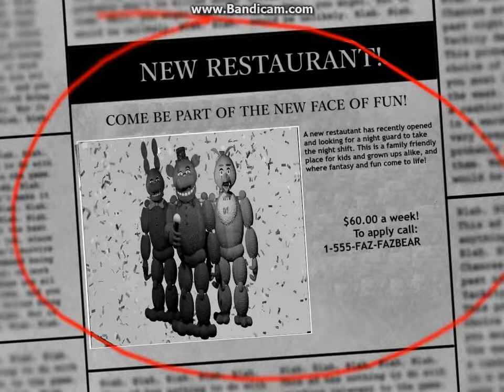The Return to freddy's 2